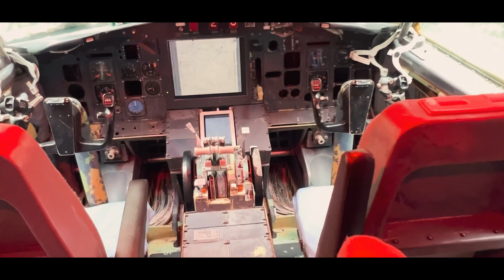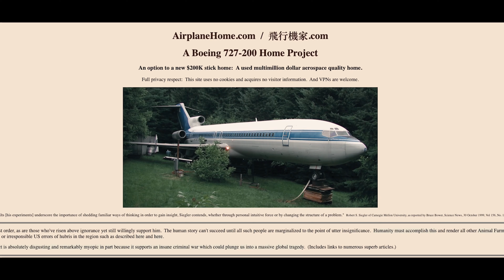The Man who lives in an Airplane! | Cinematic Travel Vlogs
Bruce Campbell lives in this airplane in Portland Oregon, if you’d like to visit his home, first visit his website called for more information!

Bruce welcomes tourists to visit his home most of the time, but please be respectful of his property.

Equipment:

Sony A7Riii
Sony FX3
DJ Mavic